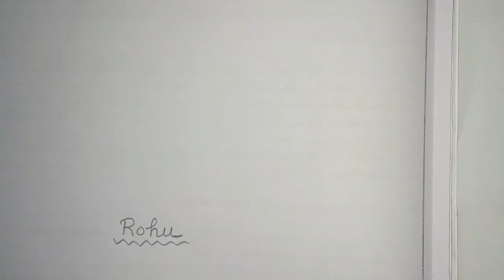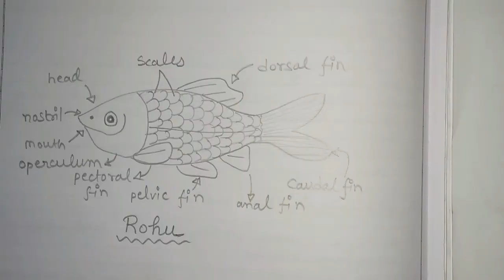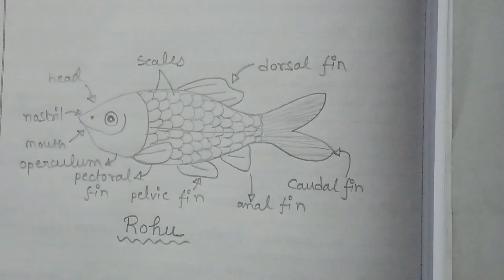How to draw well labelled Fish (Rohu) | Rohu Fish Diagram | Biology Diagram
How to Draw Fish (Rohu) in Exam is the topic. This is the well labelled diagram of Rohu Fish. Specially for class 12.

QUE = WHAT IS Rohu Fish ?

ANS = The rohu is a large, silver-colored fish of typical cyprinid shape, with a conspicuously arched head. Adults can reach a maximum weight of 45 kg (99 lb) and maximum length of 2 m (6.6 ft), but average around 1⁄2 m (1.6 ft).